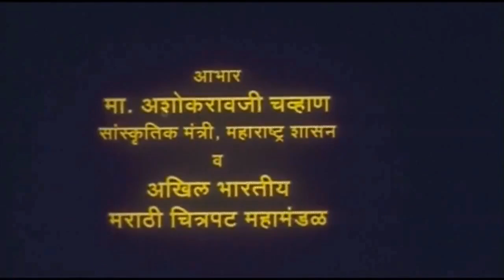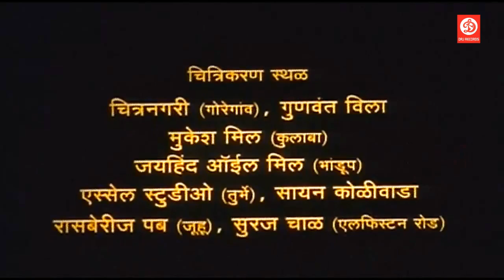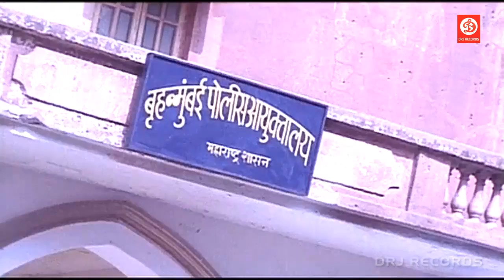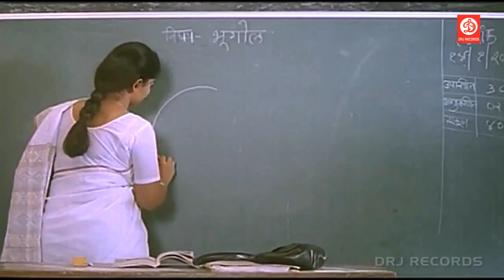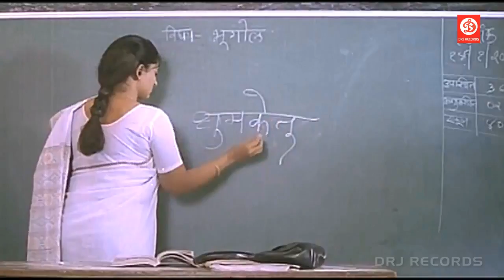Thaiman Superhit Marathi Movie MIlind Gunaji, Pratiksha Lokhande, Suhas Palshikar, Nandu Mad HD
Movie : "Thaiman" - Superhit Marathi Movie
R.K. Mehta Production
Producer : Kumar Bhalchandra Reddy, Shankar Kinagi
Direction : Anand Shishupal.
Star Cast : Milind Gunaji, Suhas Palshikar, Pratiksha Lokhande, Nandu Madhav, Sambhavna Seth (Sp. Appearance)
Singers : Sonu Kakkar, Mahalaxmi Aiyyar, Tyagraj Khadilkar.
Story, Dialog, Lyrics : Avinaash Ghodke